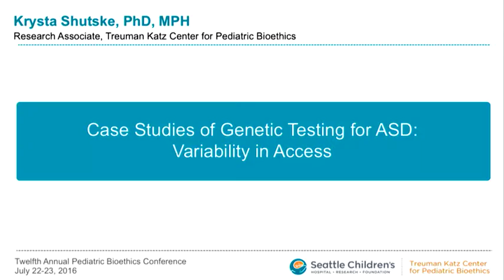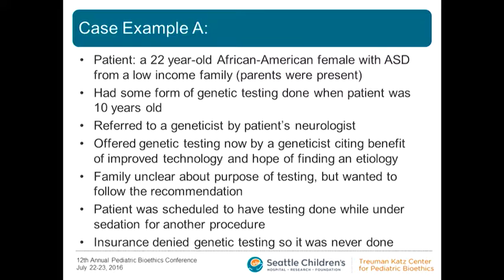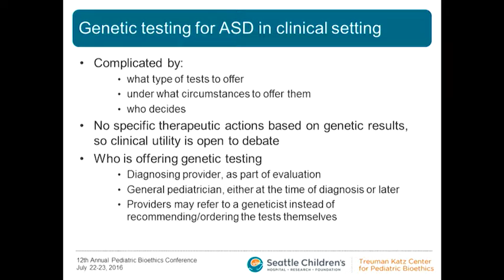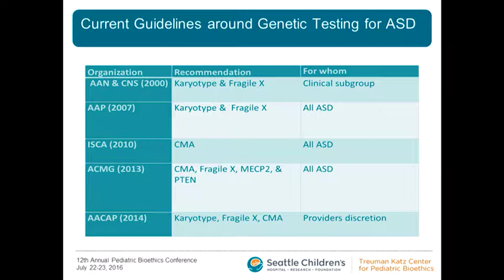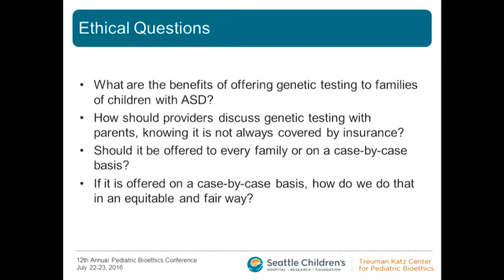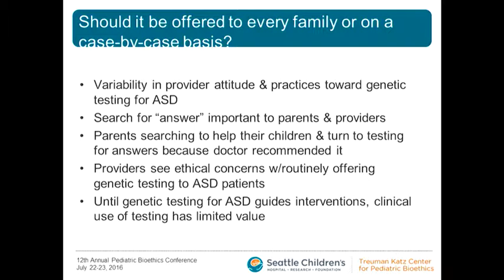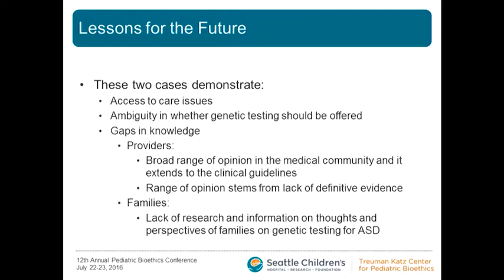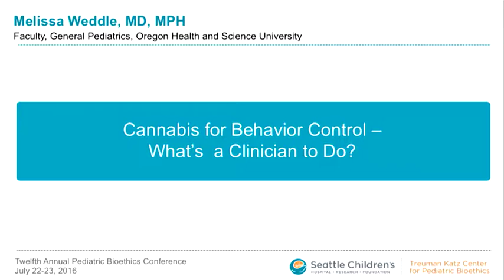Case Studies of Genetic Testing for ASD: Variability in Access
2016 Pediatric Bioethics Conference - Variability in access to Genetic Testing for Autism Spectrum Disorder